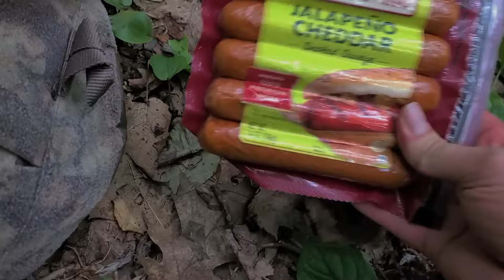Camping Overnight Deep in the Appalachian Mountains in the Heat and Humidity - 95⁰ F, High Winds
I hike into the Appalachian Mountains of Pennsylvania on a hot and humid June day, take a quick dip in a mountain stream, and spend the night in my small 2 person tent as the thunder, wind, and whippoorwhill put me to sleep. I cook some food over an open fire and some cowboy coffee.